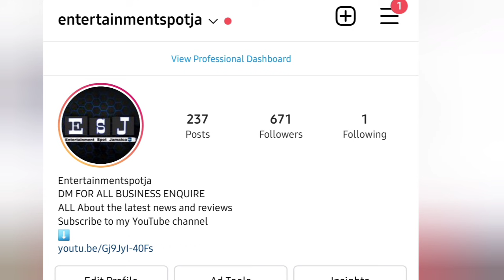Cctv Footage Of 18 yer 0ld that get slap weh,Clansman trial, Rip to nklyne mother Lorna lake